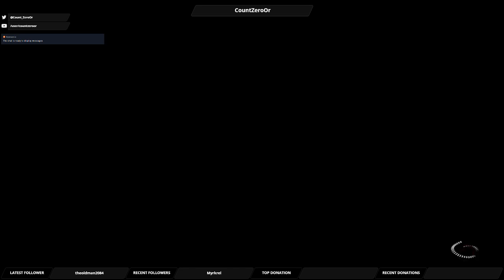Let's Play Mass Effect Andromeda: Part 52 - A Bridge of Appropriate Length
We unlock a new area of the map as we try to bring the Vault back online.